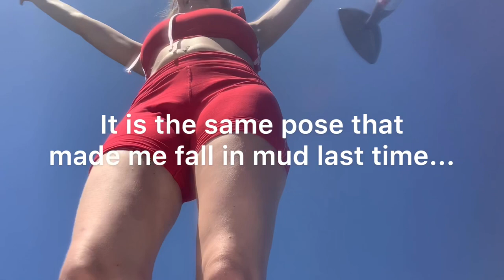Paddle Board Yoga - Vlog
Join us paddle boarding and doing some yoga under the beautiful Florida sun. 🌞💦

Our O t h e r Accounts